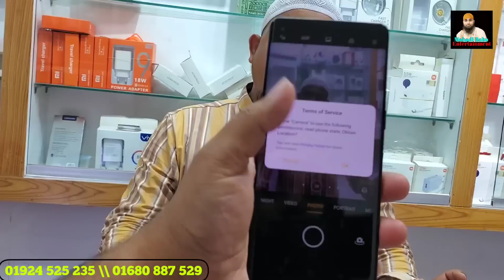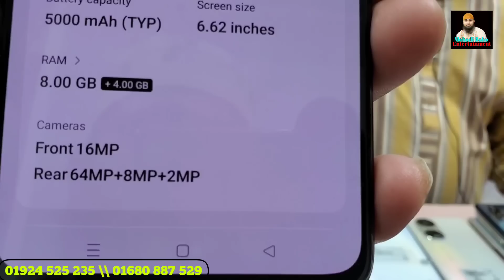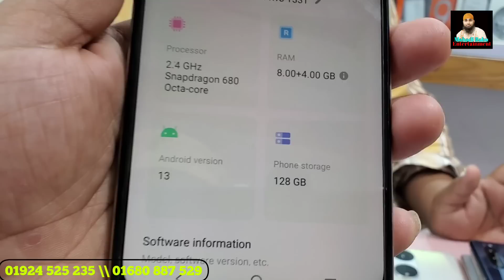Used Samsung price in Bangladesh 2023☘️used sony Xperia price in BD☘️used one plus price in BD 2023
i Park BD
Jamuna Future Park. Dhaka
Level -4
Block -C
Shop No 42.A2
মোহাম্মদ নূরে আলম অনিক শেখ
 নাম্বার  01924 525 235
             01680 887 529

প্রোডাক্ট কেনার আগে যাচাই-বাছাই করে দেখে কিনুন |কোন ধরনের সমস্যা হলে ইউটিউব চ্যানেলের কর্তৃপক্ষ কোন দায় থাকবে না | যদি কারো কোনো কমপ্লেন থাকে সরাসরি ফোন নাম্বারে কল দিবেন দোকান কর্তৃপক্ষের কাছে

used Google Pixel price in Bangladesh
used Samsung phone in Bangladesh
used one plus phone in bd Bangladesh
used iphone phone in Bangladesh 2021
used realme price in Bangladesh 2022
used Xiaomi price in Bangladesh 2021
new iPhone price in Bangladesh 2022
new one plus price in BD 2022
new Samsung price in BD
iphone all price in bd
samsung all price Bangladesh
one plus all price in bd
vivo all price in new
oppo all price in bd 2022
relme all phone price 2021
xiaomi all used phone bd price
poc all used phone
Used Iphone price in bd
Used samsung price in bd 2022
Used one plus price in bd 2022
Used nothing phone 2022
Used vivo phone price in bd
Used oppo phone price In bd
Used phone price in bd 2022
used oppo price in bd Bangladesh
used redmi phone in bd Bangladesh
used iPhone 14 price in BD 2022
used iPhone 13 price in Bangladesh
used iPhone 14 pro max price in BD
used iPhone 13 pro max price in BD
used iPhone 14 pro price in BD 2022
used iPhone 13 pro price in BD 2022
used iPhone 12 Pro Max price in BD
G used Samsung price in Bangladesh
samsung second hand mobile price
in bangladesh
ইউজ মোবাইল ফোন বাংলাদেশ
ইউজ মোবাইল ফোন যমুনা ফিউচার পার্ক
পাইকারি মোবাইল ফোন যমুনা ফিউচার পার্ক
ইউজ মোবাইল ফোন বাংলাদেশ প্রাইস 2023
ইউজ মোবাইল ফোন পাইকারি বিক্রয় যমুনা ফিউচার পার্ক
বিক্রয় ডট কম মোবাইল ফোন ঢাকা
পুরাতন মোবাইল বিক্রয় ডট কম
বিক্রয় ডট কম মোবাইল সিলেট
বিক্রয় ডট কম মোবাইল ঢাকা উত্তরা
বিক্রয় ডট কম পুরাতন মোবাইল মিরপুর
বিক্রয় ডট কম মোবাইল ফোন রাজশহী

আপনাদের দোকানের পর্নো যদি কেউ এড দিতে চান। নিচের নাম্বারে কল করুন  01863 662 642

মেহেদি বাবু ইন্টারটেইনমেন্ট পক্ষ থেকে শুভেচ্ছা ও অভিনন্দন 🌹🌹🌹🥀🥀🥀🌷🌷🙏🙏👇

দয়া করিয়া আমার ইউটিউব চ্যানেল এবং ফেসবুক পেজ হ্যাক করবেন না আমি অনেক কষ্ট করে এইগুলা করেছি খেয়ে না খেয়ে অনেক কষ্ট করে করেছি আমার কোন ইনকামের রাস্তা নাই  দিয়ে ইনকাম করে চলি ছোট-বড় সবার হাতে এবং পায়ে ধরি আল্লাহর রস্তে  🙏🙏🙏🙏🙏🙏🙏🙏🙋🙏🙏